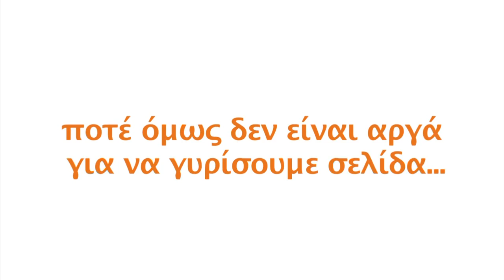Deja Vu Pictures - D.V.P. - SHOWREEL